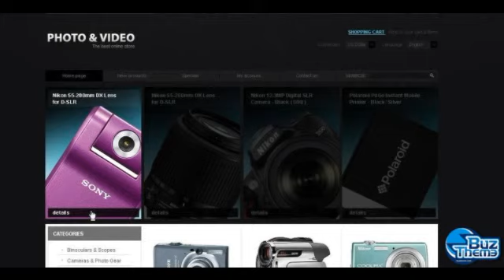Download Video Store OsCommerce Template by Di TM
OsCommerce Engine:
 v2.2 RC2a

OsCommerce Compatibility:
 2.2RC2

Features:
 Admin Panel

Width:
 1280px